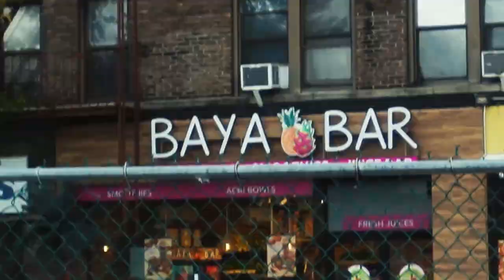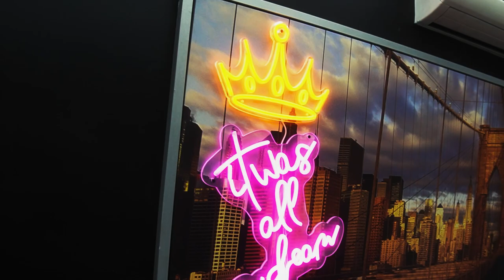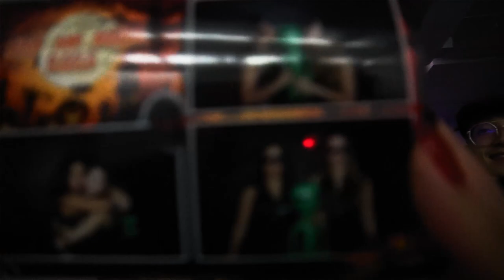A Week in My Life in NYC | Halloween Weekend vlog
What's up y'all, back on my content shit :) This was my first time vlogging and sharing a personal side of me that you may have never seen. This was filmed 4 separate days during Halloween weekend in NYC.

I hope you enjoy this video, as it took a lot of work and time to create. The best way to tell me that you liked this video is to give it a thumbs up, and if you want to see more videos from me, subscribe to my channel!